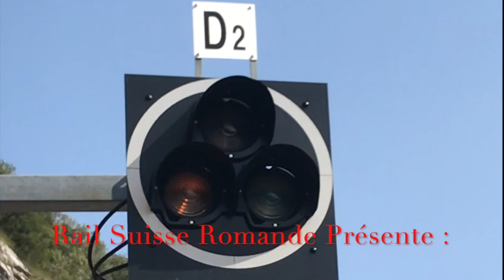[ FR / DE ] Trafic ferroviaire à Samstagern / Bahnverkehr im Samstagern